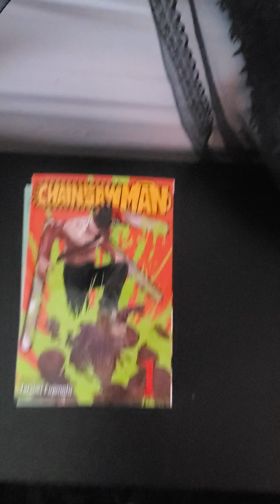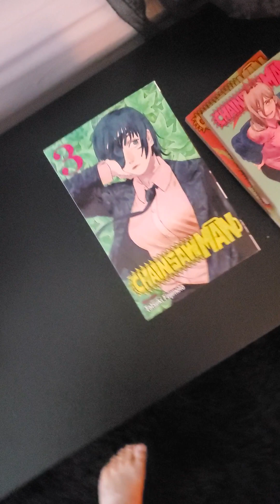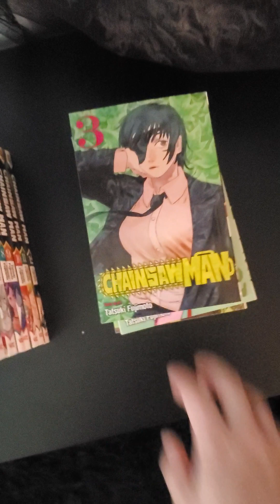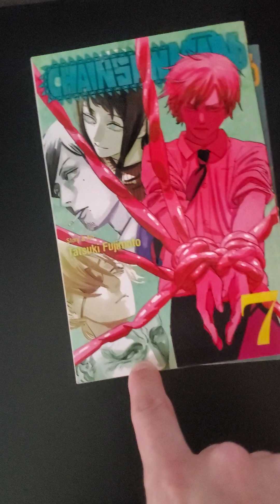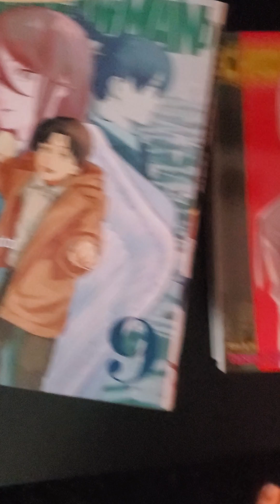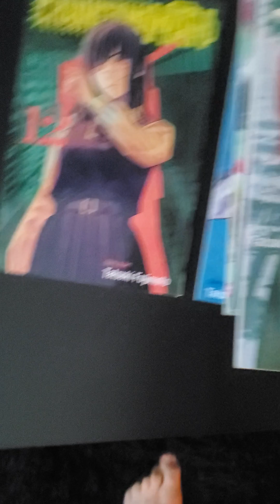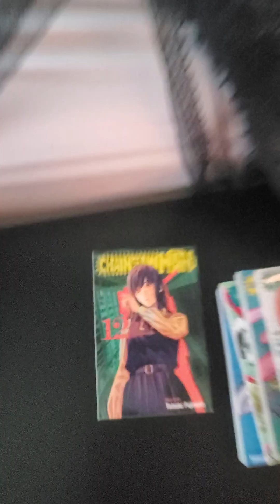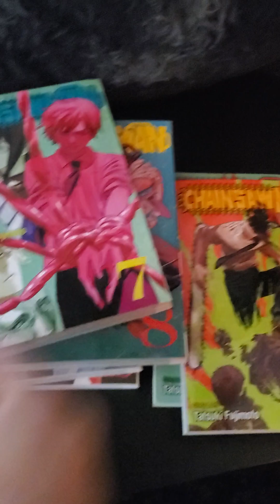Why you need to read Chainsaw Man by Tatsuki Fujimoto